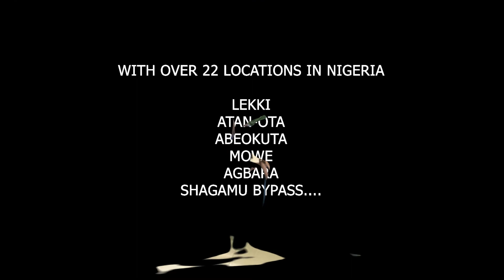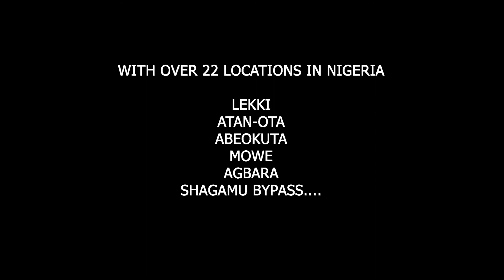BOUNDLESS INTRO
We are a real estate and project development company, our services includes offering the best rewarding Real Estate Investment schemes of 45% ROI, Top-notch Management Consulting, Estate Research Advisory Services, Enterprise Development and People Management and of course, Project Management.